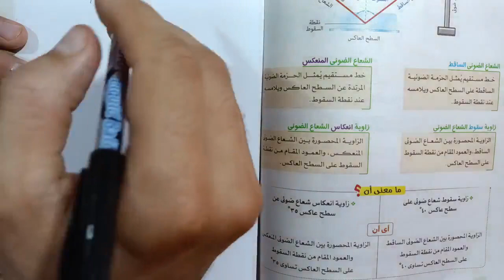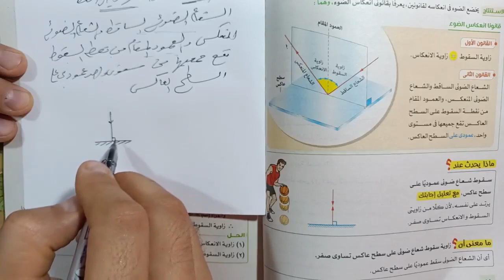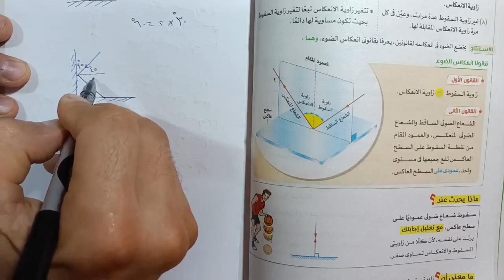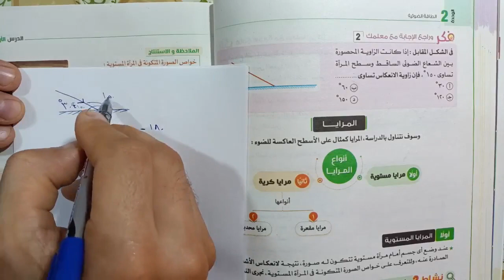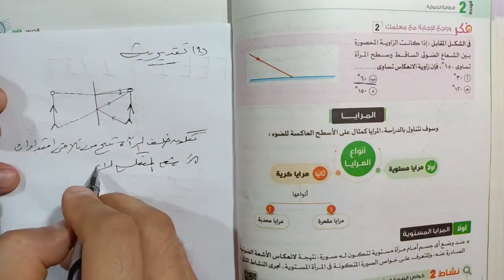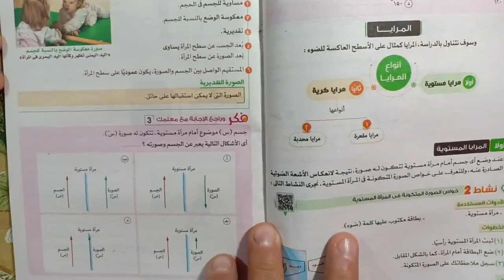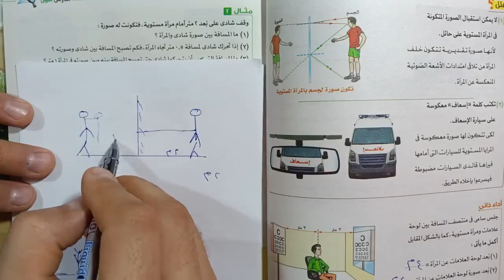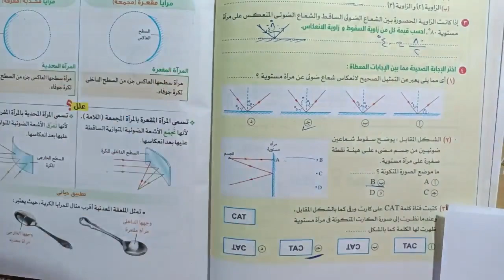علوم 3 إعدادي درس المرايا الترم الأول 2023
شرح الدرس الاول من الوحدة الثانية المرايا علوم الصف الثالث الاعدادي الترم الاول 2023 شرح العلوم بطريقه سهله وبسيطه ومشوقة